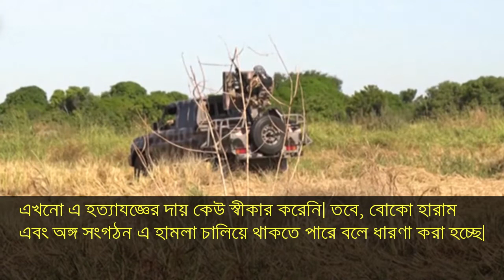নাইজেরিয়ায় ‘নারকীয়’ হত্যাযজ্ঞে নিহত ১১০ || Newsbangla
শনিবার (২৮ নভেম্বর) দুপুরের দিকে জেরে বোরনো অঙ্গরাজ্যের মাইদুগুরি এলাকার কাছে কোশবে গ্রামসহ স্থানীয়দের ওপর এ হত্যাযজ্ঞ চালানো হয়।

মোটরসাইকেলে করে সশস্ত্র একদল লোক ক্ষেতে কর্মরত বেসামরিক স্থানীয় নারী ও পুরুষদের ওপর হামলা করে।

বর্বর এ হামলায় অন্তত ১১০ জন নিহত এবং আরও অনেকে আহত হয়েছেন।